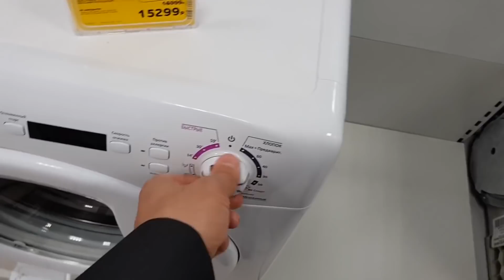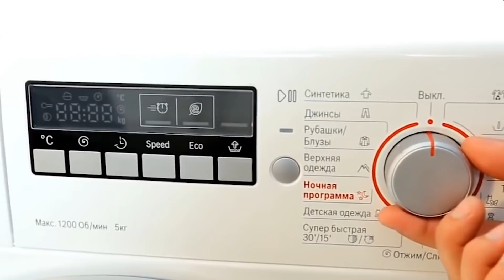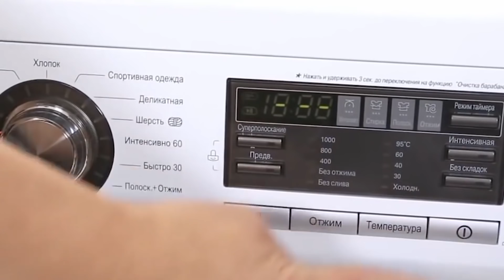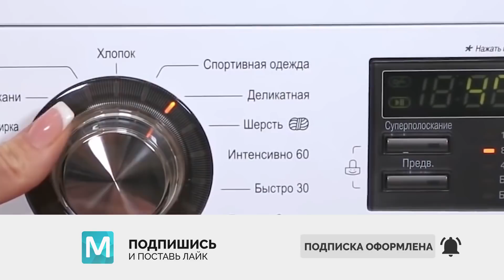🔥ТОП-6 стиральных машин 2021. Лучшие стиральные машины!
Лучшие стиральные машина! Топ лучших стиральных машин, как выбрать стиральную машину. Топ стиральных машин!

0:00 - Приветствие
Как выбирать стиральную машину: 0:30
6 место — LG Direct Drive: 3:03
5 место — Вosch Maxx 5: 4:00
4 место — Samsung Eco Bubble: 4:51
3 место — Indesit Iwsb 5085: 6:08
2 место — Сandy cs4: 6:55
1 место — Electrolux ews 1046: 7:52
Где смотреть подробно: 9:15

ТОП-6 стиральных машин по надежности, лучшие стиральные машины: стиральная машина LG Direct Drive, Вosch Мaxx 5, стиральная машина Samsung Eco Bubble, Indesit Iwsb 5085, Сandy cs4, Electrolux ews 1046, обзор стиральных машин.

Качественная стиральная машина — желанный электроприбор в любом жилище. Вот только что означает «качественная»? Не рвет белье во время стирки — уже хорошо? Или качество напрямую зависит от производителя и, соответственно, от цены?

Будем разбираться вместе. Наш ролик покажет, от каких критериев следует отталкиваться при выборе домашней помощницы. Также рассмотрим рейтинг самых качественных стиральных машин по версии My Gadget.

My Gadget рекомендует к прочтению: Лучшая вертикальная и горизонтальная стиральная машина — ТОП-3+3